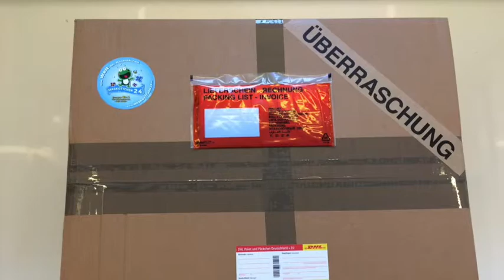Schweine Kostüm 18a Maskottchen Produktion Herstellung Walking Act Lauffiguren Hochwertig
Schweine Kostüm Maskottchen 18a Produktion Herstellung Walking Act Lauffiguren Hochwertig

Neue Maskottchen braucht das Land 😉
Artikel-Nr. 18a

Die Fertigung / Herstellung von „Tiger Maskottchen Kostümen" auf professionellen Niveau….